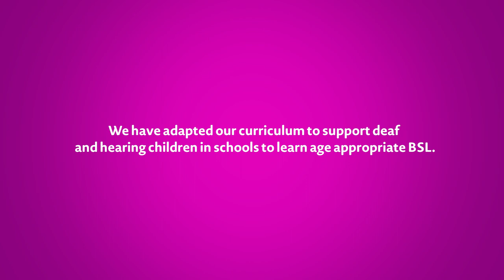NDCS Family Sign Language Promo Subtitled and Interpreter